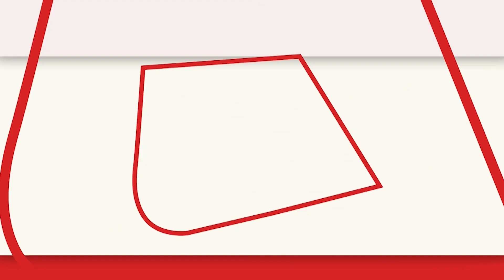फूड सिक्योरिटी से Ukraine युद्ध तक, PM Modi और Putin के बीच क्या बात हुई | Russia | India | AajTak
शुक्रवार को पीएमओ कार्यालय द्वारा एक बयान जारी कर कहा गया है कि 14वें ब्रिक्स शिखर सम्मेलन के दौरान प्रधानमंत्री नरेंद्र मोदी और रूसी राष्ट्रपति व्लादिमीर पुतिन के बीच किए गए समझौते के अनुसार एक जुलाई को दोनों नेताओं ने टेलीफोन पर बातचीत की है.

On Friday, a statement was issued by the PMO office, saying that according to the agreement reached between Prime Minister Narendra Modi and Russian President Vladimir Putin during the 14th BRICS summit, the two leaders had a telephonic conversation on July 1.